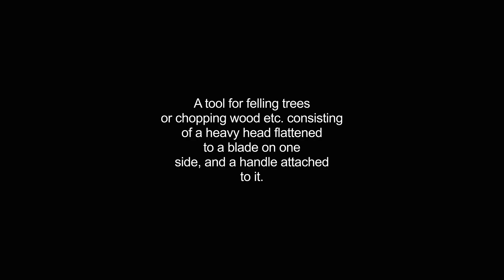axes video Dictionary meaning and pronunciation